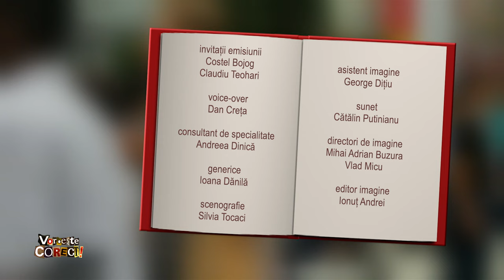Vorbeşte corect! cu Costel Bojog şi Claudiu Teohari: Despre romgleză - overall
Ediţia emisiunii Vorbeşte corect! difuzată luni, 16 octombrie, de la ora 13:55, la TVR1.